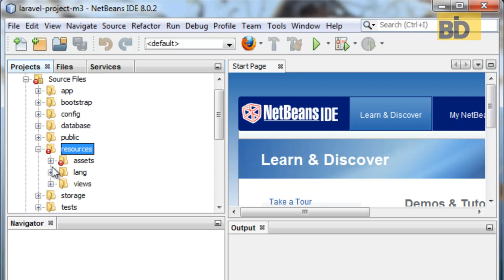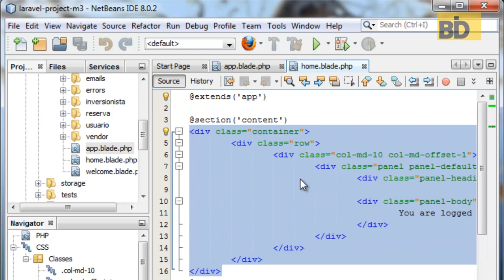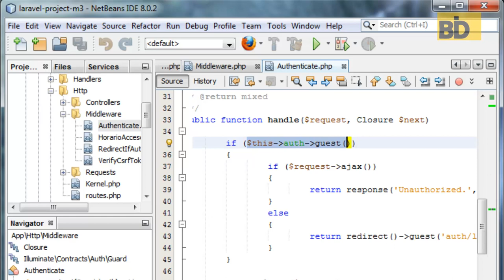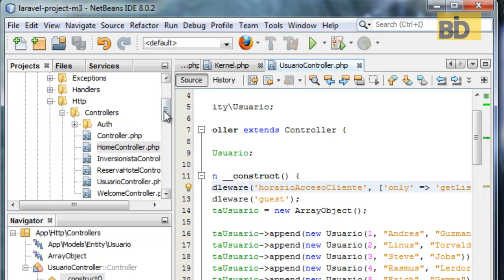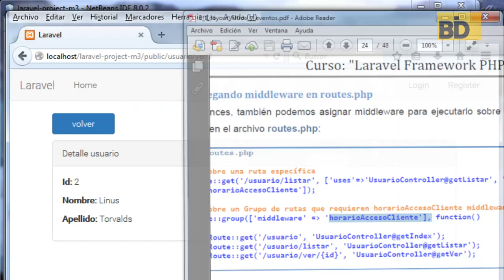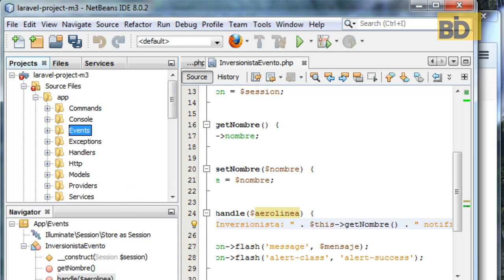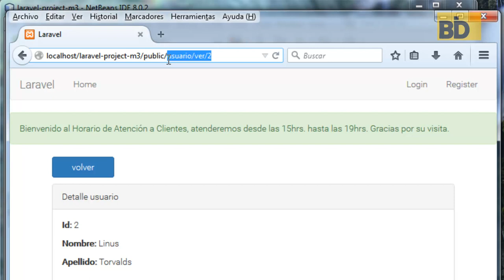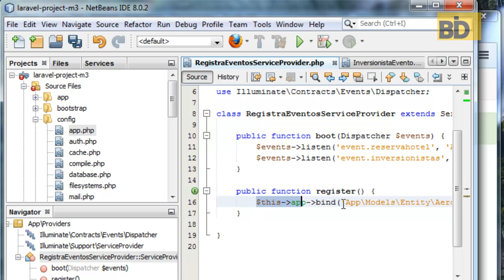Curso Laravel 5: Layout, Middleware y Eventos